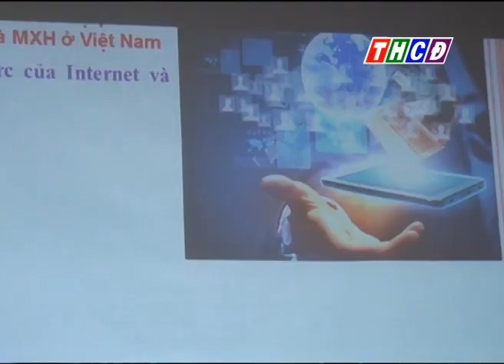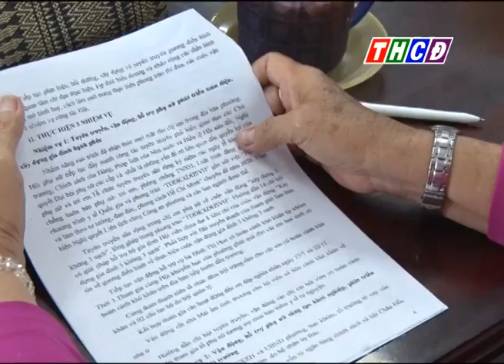Thời sự thứ sáu ngày 17/07/2020.